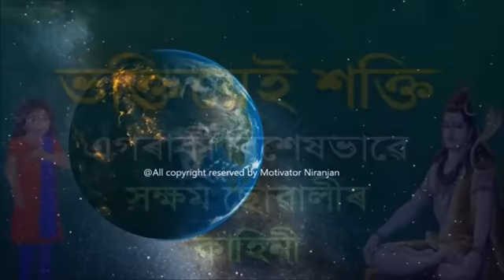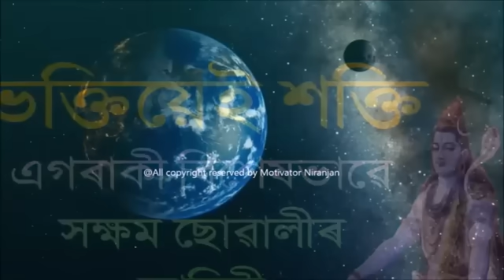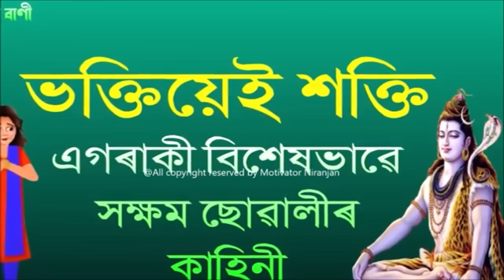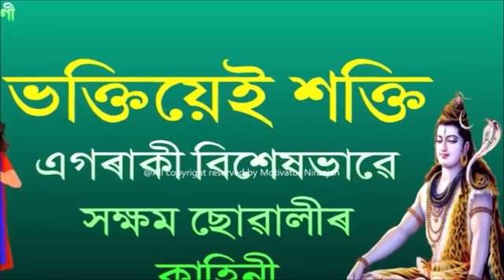এজনী বিশেষ ভাৱে সক্ষম ছোৱালীৰ কাহিনী - ভক্তিতেই আছে শক্তি | MOTIVATIONAL VIDEO | MAHADEV MOTIVATION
About this video:
Explained a beautiful story of a specially able girl who was a devotee of Mahadeva.
আজিৰ ভিডিঅ'টোৰ যোগেদি আপোনালোকে বুজিবলৈ সক্ষম হ'ব যে ভক্তিত কিমান শক্তিত থাকে। গতিকে ভিডিঅ'টো আধৰুৱা নকৰিব। ধন্যৱাদ।

Content Writing
Motivational Speech
Voice Over